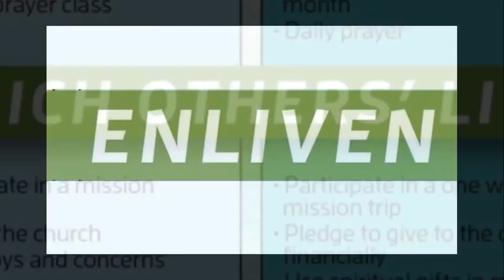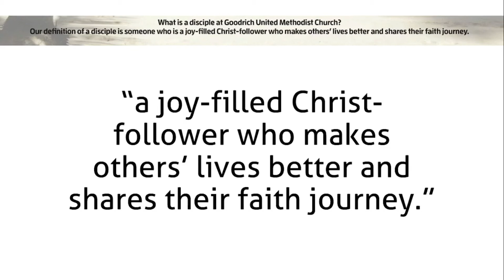August 15, 2021 Sermon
Scripture: Matthew 16:24-27 with the Rev. Joel Walther preaching.